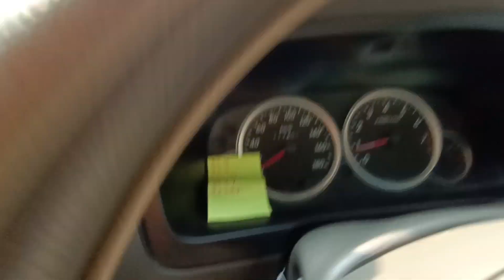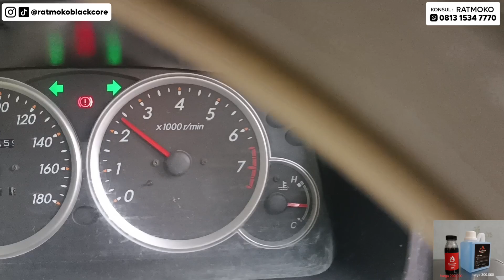Avanza boleh Tua , tidak tenaga nya setelah di tune up pakai blackcore tunning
Manfaat yang didapatkan dengan aplikasi blackcore additive dan blackcore tunning

1.Dengan aditif blackcore didapatkan proteksi luar biasa pada metal2 mesin kita , baik saat mesin dingin atau mobil jarang dipakai ,sehingga oli turun semua ke crankcase, dengan aditif maka metal metal mobil selalu terlindungi karena oli mesin akan lebih nempel di sana, demikian juga saat mesin panas , nempel nya makin kuat ( meningkatkan oil retension ) ,
2  mesin jadi sangat licin karena saat suhu mesin di atas 50 Drajad celsius , ada salah satu bahan di aditif yang akan lumer dan memproteksi gesekan antar metal atau mengisi gap ,untuk metal2 yang mulai aus dan mesin akan lebih dingin mesin karena aditif  bisa merubah oli mesin menjadi lebih menyerap panas , sehingga bisa bekerja spt radiator kedua ,
3. Oli mesin setelah tercampur aditif akan lebih menyerap panas dari kepala silinder sehingga mesin seperti punya double radiator yaitu air dan oli .
4. Untuk. Tunning Blackcore bekerja menggurah mesin secara sempurna jadi kerak karbon disemua bagian yang terlewati cairan biru blackcore yang dimasukkan dengan cara diinfuskan dan disemprotkan ( sehingga masuk spt aliran semprotan BBM ke mesin ) akan terproses secara bertahap , yaitu terbakar sedikit demi sedikit dan langsung keluar dalam wujud asap knalpot bercampur debu kering dari kerak karbon yang terproses serta terjadi penyetelan otomatis pada klep2 setelah bersih sehingga kompresi disetiap silinder akan kembali sempurna tanpa bongkar2 mesin.
5. Untuj mobil yang sudah ber ECU juga langsung terjadi temporary remmap , karena ECU akan bereaksi terhadap cairan blackcore tunning yang water base, sehingga mengeluarkan mapping baru , saat proses selesai karakter mesin mobil berubah 100% seketika ,jadi sangat sportif dan ganas plus lebih halus karena terlindungi juga oleh oli additif blackcore, cukup 500.000 dapatkan rasa mobil baru karena torsi dan horse power asli kembali pulih